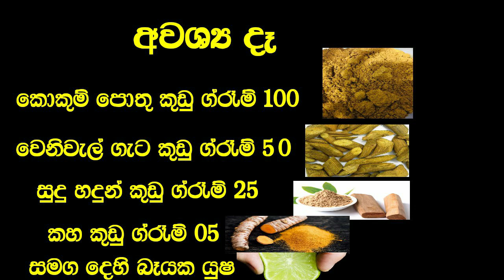දවසින් දවස ඇග කලු වෙනවට ප්‍රතිකාර | Aga Kalu Wenawata Prathikara Sinhala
ඔබටත් නොදැනිම ඔබේ හම ටිකෙන් ටික අදුරු වෙලා ගිහින්, ටික දවසක් යනකොට මුලු ඇගම කලු පාට වෙන එක, අද රටේ තරුණ තරුණියන් අතර නිතරම දකින්න ලැබෙන හමේ රෝගයක් වෙනවා.
විශේෂයෙන්ම මේ චර්ම රෝගය ඇති උනහම අත්, කකුල්, බෙල්ල, දණහිස්, හන්දි, තට්ටම් වගේ ප්‍රදේශ මුලින්ම අව පැහැ වෙලා ගිහින්, ඔබ දන්නෙම නැතිව ටික කාලෙකින්, ඔබේ මුලු ඇගම කලු වෙලා යනවා.
ඉතිං ශරීරයේ වාත කෝප අවස්ථාවක් ලෙස දේශීය ආයුර්වේදයේදී හදුන්වන මේ හමේ රෝග තත්වය පහසුවෙන් සුව කරන්න පුලුවන් පාරම්පරික බෙහෙත් වට්ටෝරුවක් ගැන අද මම ඔබට කියල දෙනවා. ath, kakul, bella, danahis, kihili, ikili, konda, pita, hama kalu wenawata beheth prathikara.
Whole body turns black slowly is a common skin disease among young people in the country.
Especially when you have this skin disease, the areas like arms, legs, neck, knees, joints and buttocks first fade and after a short period you unknowingly your whole body turns black.
So today I am teach you about a powerful accurate ayurvedic medicine that can easily cure this skin disease.